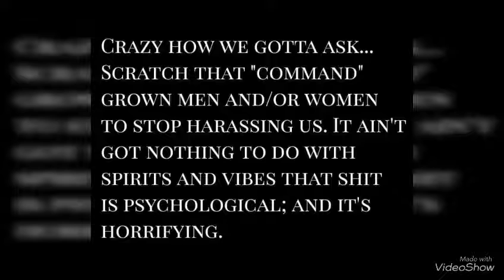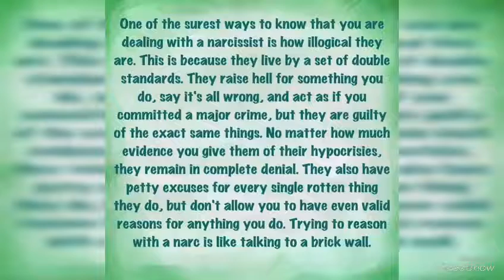Oh this shoe fits them for sure !!!